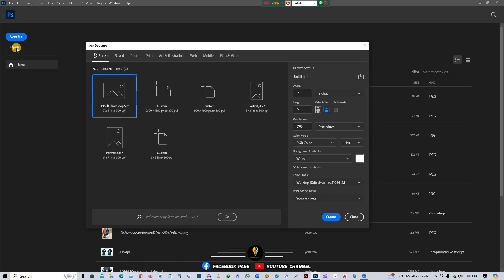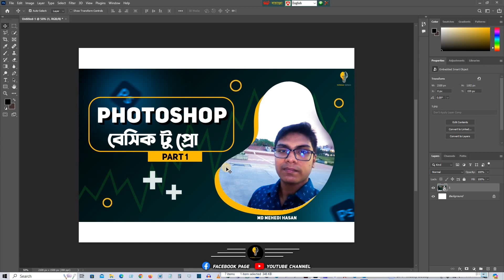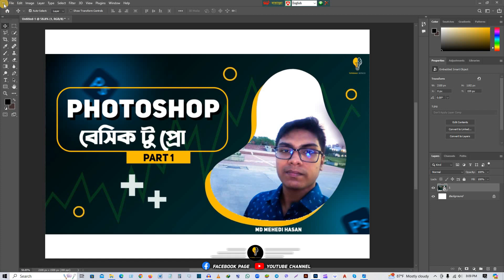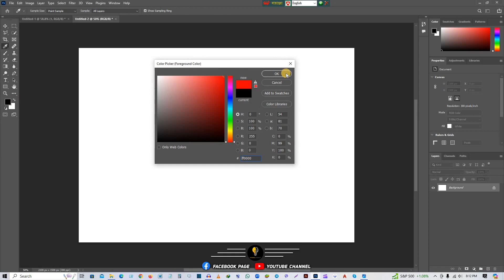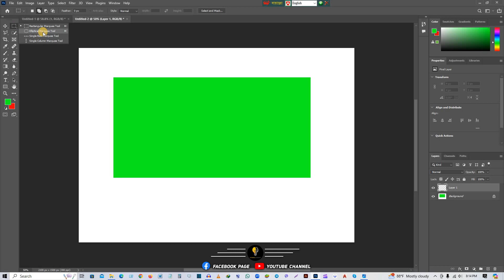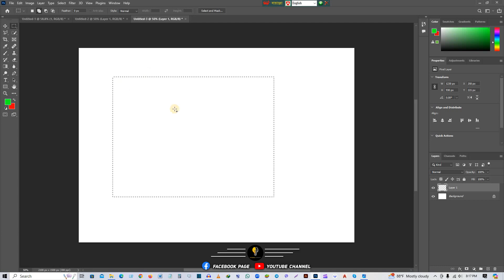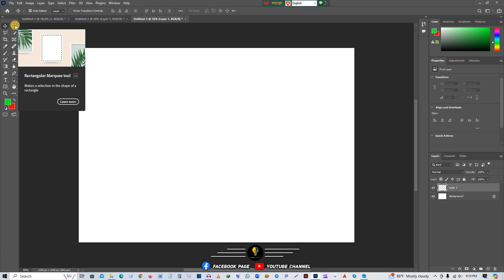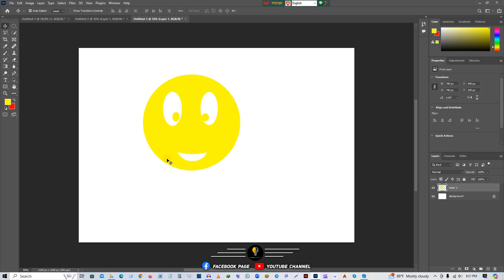Part-01 | Adobe Photoshop Bangla Tutorial | Photoshop Full Course 2024 | ফটোশপ টিউটোরিয়াল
Learn Adobe Photoshop 2024 from this Photoshop bangla tutorial. By watching this photoshop tutorial you'll learn how to use photoshop, in bangla which known as "photoshop kaj kivabe kore".  Many people don't know Photoshop Basic. So they need adobe photoshop bangla tutorial or photoshop in bengali which is known as basic photoshop tutorial. Basically Photoshop Tutorial in Bangla is a needful thing. This video is related to photoshop tutorials and also adobe photoshop tutorial or you can also say it "Photoshop tutorial for beginners bangla". Title of this video is "Master Adobe Photoshop: Step-by-Step Bangla Tutorial for Beginners | A to Z | Adobe PS 2024". Basically adobe photoshop tools bangla tutorial 2024 is shown in this video. So if you want to learn adobe Photoshop a to z from a bangla tutorial or graphic design course in bangla, then this basic bangla tutorial is only for you. Also known as "Photoshop Full Bangla Tutorial A To Z 2024 | ফটোশপ বাংলা টিউটোরিয়াল 2024"

ফটোশপ বাংলা টিউটোরিয়াল ভিডিও এটি। ফটোশপ শেখার জন্য এই বেসিক ”ফটোশপ টিউটোরিয়াল”

Instructor - Md Mehedi Hasan (CE, KUET)
                    Founder "Tutorial Bongo"